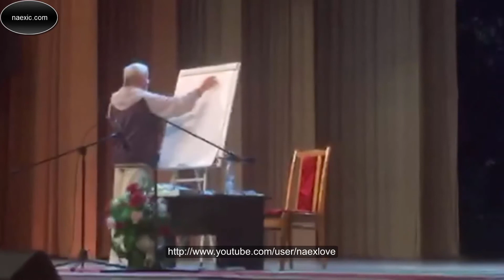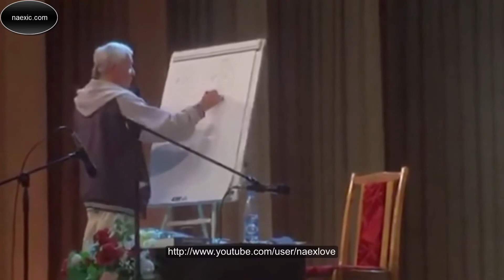Чайтанья Чандра Чаран Дас (Александр Хакимов) - От стресса к гармонии и успеху (Полная лекция)